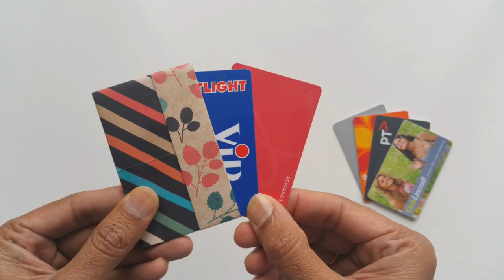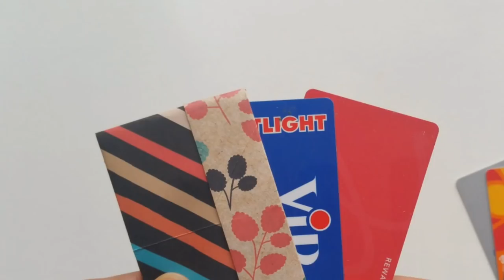Credit | Business | Shopping | Gift Card Holder / Wallet - DIY Origami Tutorial - 878